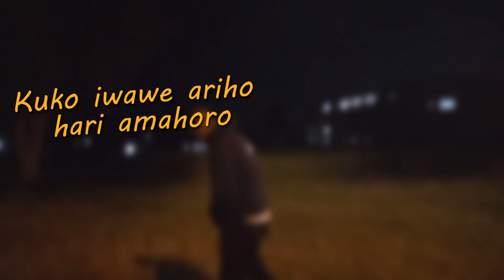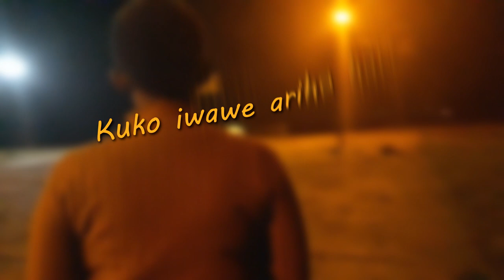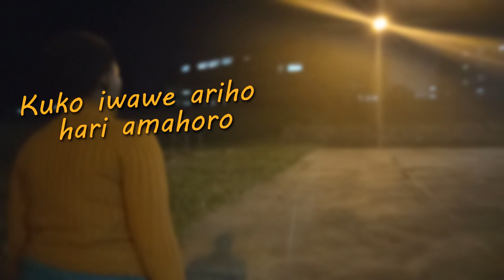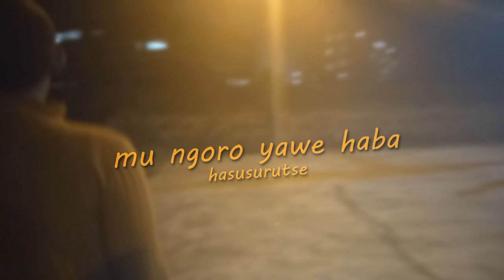IYO NGUSANZE by Marius ft SALOME (Emmy pro )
Emmy_pro_media #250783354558 is a youtube channel that focus on Catholic Church entertainment and activities:
1. Music and Choir Performances
Hymns and Religious Songs: Record and share performances of traditional hymns and contemporary Christian music.
Choir Practice Sessions: Provide behind-the-scenes looks at choir practices, offering tips for vocal training and harmonization.
Concerts and Events: Stream or upload recordings of church concerts and musical events.
2. Liturgical Celebrations
Mass and Services: Share recordings or live streams of Mass and other church services.
Feast Days and Festivals: Document and explain the significance of various feast days and religious festivals.
3. Religious Education
Bible Study: Create series focused on Bible study, exploring different books, passages, and themes.
Catechism Classes: Offer educational videos on the basics of Catholic faith, teachings, and sacraments.
4. Spiritual Guidance
Sermons and Homilies: Share powerful sermons and homilies from priests and guest speakers.
Prayer Sessions: Host guided prayer sessions, rosary recitations, and reflections.
5. Cultural and Community Events
Parish Activities: Highlight community events, such as fairs, picnics, and volunteer projects.
Interviews and Testimonials: Conduct interviews with parishioners, clergy, and community members about their faith journeys and experiences.
6. Youth and Family Content
Youth Programs: Showcase activities and programs designed for the youth, such as retreats, camps, and educational workshops.
Family Activities: Provide ideas for faith-based family activities and events.
7. Art and Creativity
Religious Art and Craft: Tutorials on creating religious-themed art, crafts, and decorations.
Drama and Plays: Record and share religious plays and dramas performed by the church community.
8. Health and Wellness
Mental Health and Faith: Discuss the importance of mental health and how faith can support well-being.
Fitness and Recreation: Share activities that promote physical health within a faith-based context, like yoga or dance classes.
9. Inspirational and Motivational Content
Stories of Saints: Create videos about the lives and teachings of various saints.
Personal Testimonies: Feature personal stories of faith, conversion, and miracles experienced by community members.
10. Interactive Content
Q&A Sessions: Host live or recorded Q&A sessions where viewers can ask questions about faith, church teachings, and other relevant topics.
Polls and Surveys: Engage your audience with polls and surveys to gather their input and preferences for future content.